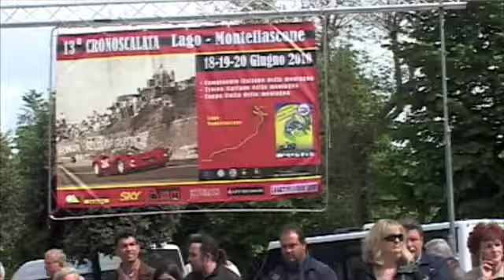montefiascone tv-1000 migla 2010 2^parte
passaggio delle 1000 miglia a Montefiascone p.le roma, sabato 8 maggio 2010, - seconda parte -